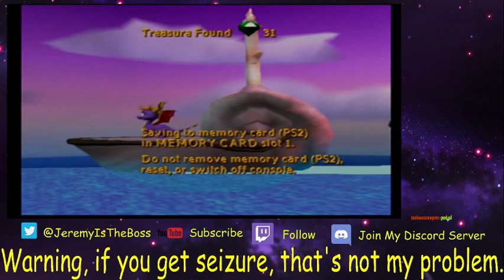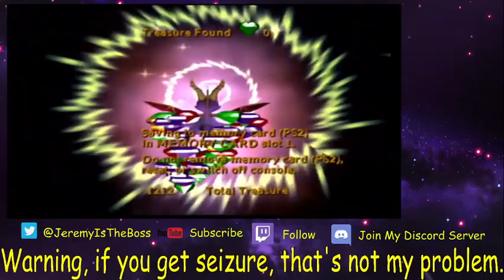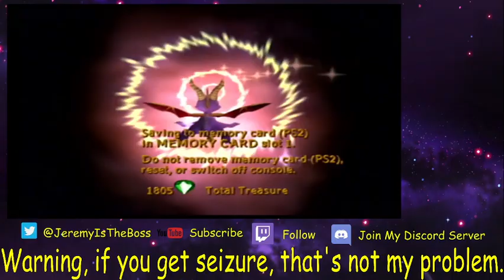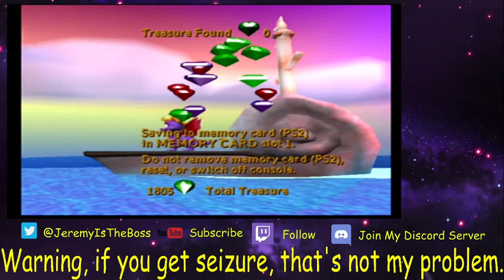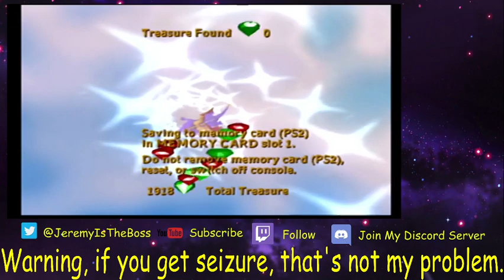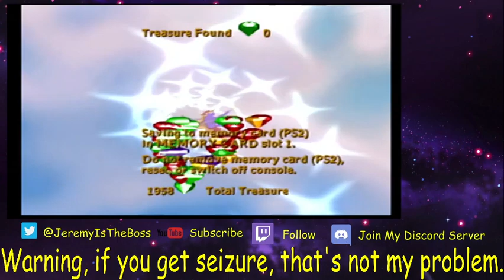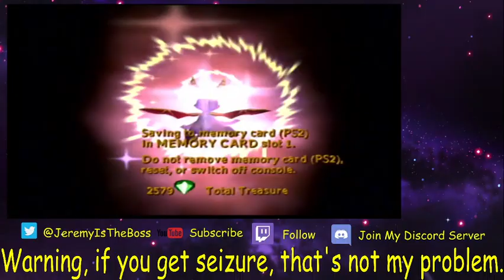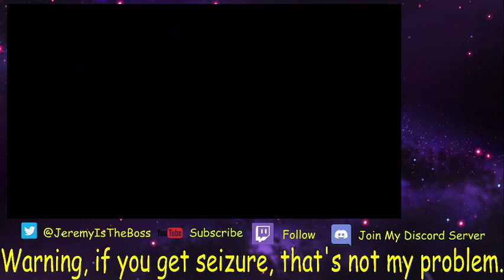Spyro Enter the Dragonfly Casual Play: Session 2 - 10/8/20